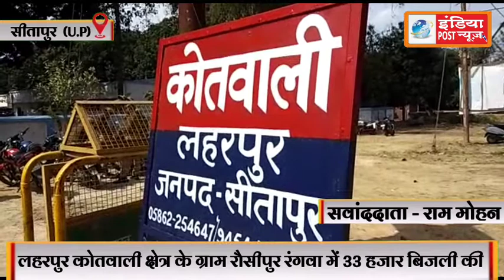लहरपुर कोतवाली क्षेत्र के ग्राम रौसीपुर रंगवा में 33 हजार बिजली की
लहरपुर कोतवाली क्षेत्र के ग्राम रौसीपुर रंगवा में 33 हजार बिजली की लाईन की चपेट में आया एक युवक,उसके भाई ने आत्मदाह करने की कोशिश।  प्राप्त जानकारी के अनुसार कोतवाली क्षेत्र के ग्राम रौसीपुर रंगवा में निवासी घनश्याम पुत्र काशीराम यादव ने उपजिलाधिकारी लहरपुर कोतवाली प्रभारी लहरपुर उपखंड अधिकारी लहरपुर को प्रार्थना पत्र देकर यह बताया है कि घर के सामने 33000 की बिजली की लाइन निकली हुई है जिसके तार बहुत नीचे हैं जो तार बिजली विभाग के जेई ऊंचे नहीं करवा रहे हैं जिसकी चपेट में उनका भाई हेमंत कुमार आज आ गया था और गंभीर हालत में उसे लहरपुर अस्पताल में इलाज के लिए भर्ती कराया गया था और वह बाल-बाल बच गया पीड़ित ने यह भी आरोप लगाए हैं कि जब तार ऊंचे करवाने व खंभा हटवाने को कहां गया तो ठेकेदार ने कहा कि हमको ₹200000 दो तब हम खंभा हटाएंगे इस बाबत पीड़ित ने कई प्रार्थना पत्र बिजली विभाग से लेकर उच्च अधिकारियों को दिए हैं लेकिन अभी तक कोई कार्यवाही नहीं हो सकी। क्षेत्र में लगातार बिजली की चपेट में आने से हो रही घटनाओं से लोगों में भय व्याप्त हैं आज हुए हादसे के बाद पीड़ित के भाई ने उपखंड अधिकारी प्रहलाद कुमार से शिकायत की बावजूद उसके शिकायत न सुनी गई और पीड़ित ने बताया कि वहीं पर उसने अपने ऊपर पेट्रोल डालकर आत्मदाह करने की कोशिश भी की थी मौके पर पहुंची पुलिस ने पीड़ित को समझा-बुझाकर वहां से भेज दिया था पीड़ित ने बताया कि उपजिलाधिकारी ने आश्वासन दिया है कि जल्द ही समस्या का निस्तारण किया जाएगा।